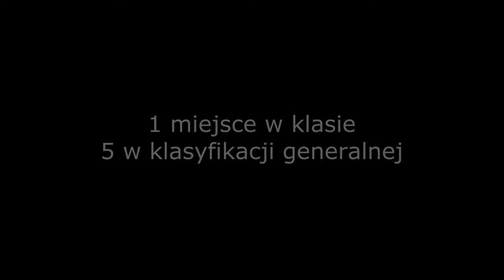IX Darvit Walimska Zimówka 2022 - Mateusz Łuczak / Piotr Jędrasik - Opel Corsa